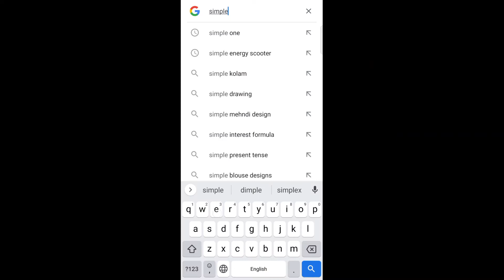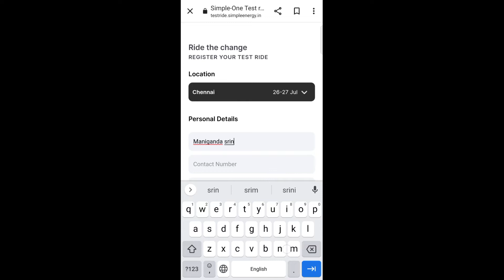SIMPLE ENERGY SIMPLE ONE TEST RIDE REGISTRATION PROCESS | DON'T MISS THE CHANCE || MAK INDIA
FOR PROMATION FOR YOUR ADS,STORE AND PRODUCTS ETC..IN MAK INDIA CHANNEL PLEASE CONTACT , 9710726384 AND ALSO SEND ME MESSAGE IN WHATSPAPP.!!